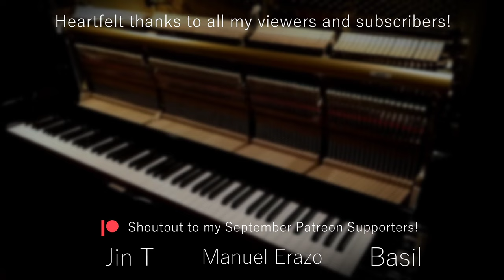With You // コードギアス 反逆のルルーシュ Code Geass OST【Piano Cover】(1K subs Special)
🎶 Code Geass - コードギアス 反逆のルルーシュ OST /  With You

 Hey everyone, here's a special video to celebrate the first big milestone of the channel!  I want to thank everyone of you for making this possible. I haven't been very consistent throughout the last year, but the nice comments never stopped coming, and they really encourage me to keep doing my best to make anime arrangements for piano.

For this special occasion I decided to play a never covered before soundtrack from Code Geass, my favorite anime. I also decided to use my old beloved camera angle, which is great to show the beautiful mechanics of my upright piano. I always love seeing the hammers hitting the piano strings, it's so satisfying!

Since the original sountrack is quite slow and relaxing I was planning to make a very simple arrangement, but then I changed my mind and decided to go BIG for the 1K subs special. I've been studying Chopin Ballade in G minor during summer and got a lot better at scales and runs, so in the end I added some runs and a section with the three hand technique near the end of the piece. I'm really happy with this arrangement, I think it could be better executed but I'm pretty satisfied anyways. I apologize for the poor video quality, I'm going to buy a new phone soon so hopefully the next videos will look a bit better. I'll probably be staying with this camera angle for a while. I like it a lot more than the top-down.

P.S: nose reveal o.O

🎹My Piano: Yamaha U3-Silent
🔊My VST: Garritan CFX Concert Grand (Full)